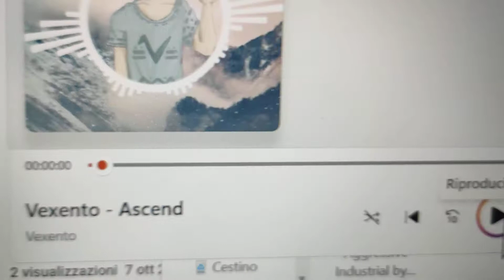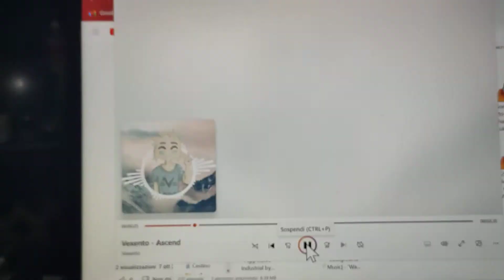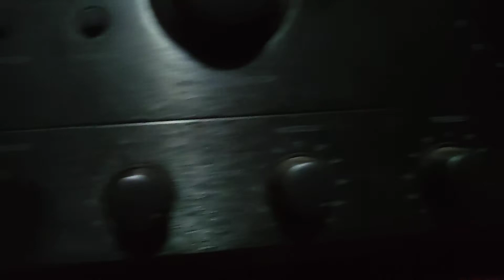Vexento Ascend a 1000 watt powerROBY philippines DB AUDIO 1000+1000 watt sound vision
mettetevi in cuffie!